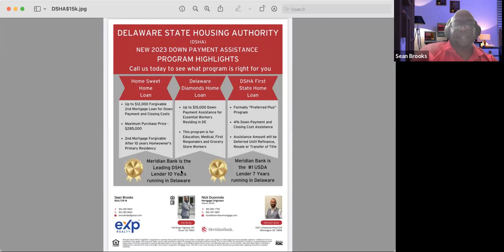Unveiling DSHA's Cutting-Edge Programs for 2023: Prepare to Be Amazed!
Welcome to the official YouTube channel of Realtor Sean Brooks with EXP Realty! In this video, we'll explore the wonderful state of Delaware and all the reasons why it's a great place to live. Join me as I take you on a virtual tour, highlighting the unique attractions, vibrant communities, and exceptional quality of life that Delaware has to offer.

Delaware, known as "The First State," is not only rich in history but also boasts a thriving modern landscape. From charming coastal towns like Rehoboth Beach to bustling urban centers such as Wilmington, Delaware has something for everyone. As your trusted Realtor, I'll guide you through the various neighborhoods, showcasing the diverse housing options available to suit your lifestyle and preferences.

Discover the benefits of living in Delaware, including its favorable tax environment, top-rated schools, and abundant career opportunities. Whether you're a young professional, a growing family, or a retiree seeking a peaceful retreat, Delaware provides a welcoming environment with a strong sense of community.

Discover the fabulous grant programs and financial assistance programs that can help reduce the cost of purchasing a home using the DSHA program

Throughout this video, I'll delve into the unique attractions that make Delaware special. Explore the stunning natural beauty of Delaware's state parks and picturesque landscapes, perfect for outdoor enthusiasts and nature lovers. Uncover the vibrant arts and culture scene, featuring museums, galleries, and theaters that showcase the state's rich heritage.

As your dedicated Realtor, I am committed to helping you find your dream home in Delaware. Whether you're looking for a cozy beachside cottage, a suburban family home, or a luxury property in the heart of the city, I will leverage my expertise and market knowledge to guide you every step of the way.

Don't miss out on the opportunity to experience the exceptional lifestyle that Delaware has to offer. Let's embark on this exciting journey together as we explore living in Delaware!

I look forward to assisting you in making Delaware your new home.